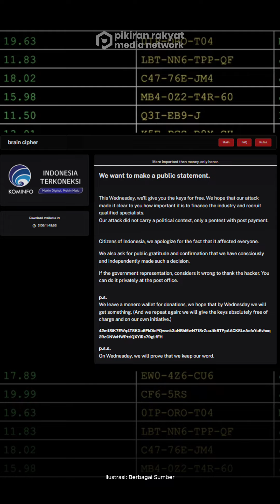Hacker Pembobol PDN Minta Maaf ke Indonesia, Beri Peringatan Pemerintah untuk Sadar!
Para peretas alias hacker ransomware yang menyerang Pusat Data Nasional Sementara (PDNS) meminta maaf kepada pemerintah dan rakyat Indonesia. Pada Rabu (3 Juli 2024), hacker akan merilis data tersebut secara gratis.
Mereka meminta Pemerintah Indonesia tidak menyepelekan keamanan data pribadi WNI.
Menteri Komunikasi dan Informatika (Menkominfo) Budi Arie Setiadi menyampaikan pihak yang menyerang Pusat Data Nasional (PDN) dengan virus ransomware meminta tebusan sebesar USD 8 juta atau setara Rp131 miliar.
Ia mengatakan Badan Siber dan Sandi Negara (BSSN) menggelar konferensi pers di Kementerian Kominfo siang hari ini terkait serangan terhadap PDN. Budi Arie mengungkapkan serangan tersebut merupakan virus ransomware jenis baru dari lockbit 3.0.
Sebelumnya, Wakil Ketua Komisi III DPR RI Ahmad Sahroni mendorong aparat penegak hukum (APH) memeriksa penggunaan anggaran pemeliharaan Pusat Data Nasional (PDN). Pasalnya, menurut dia, penggunaan anggaran pemeliharaan yang mencapai Rp700 miliar tak membuat PDN aman dari peretasan.
Rizki Adidji/ Celah Sumbar
Selengkapnya Cek Instagram Story Kami